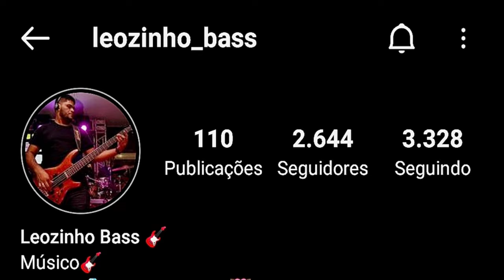LEOZINHO BASS | XAND AVIÃO | CEM MIL COVER | FORRÓ NO BAIXO